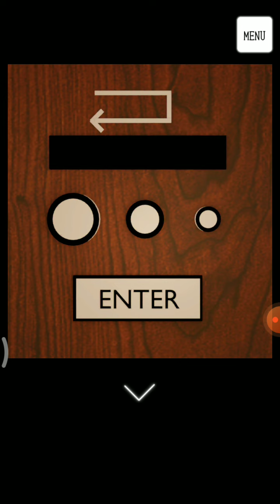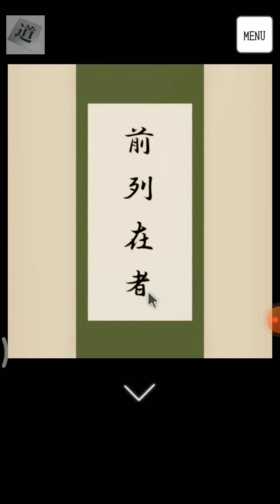Escape Library Ninja Tristore